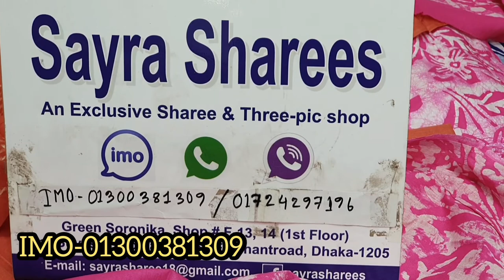ঈদ কালেকশন অরগেন্ডি বাটিক থ্রি পিস মাত্র 650 টাকা।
For Order Call Or Inbox :
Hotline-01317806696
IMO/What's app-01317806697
Delivery charge: